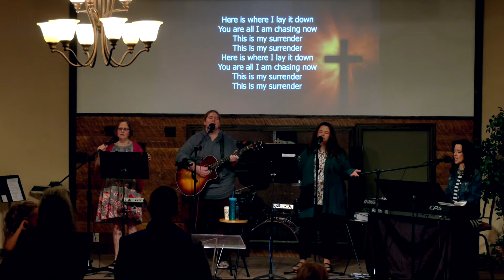Solomon's Wisdom 13, Loving God's Plan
In this final message from the series, we look at Solomon's ending and evaluate our own lives. What are we building? Who's wisdom are we building with?